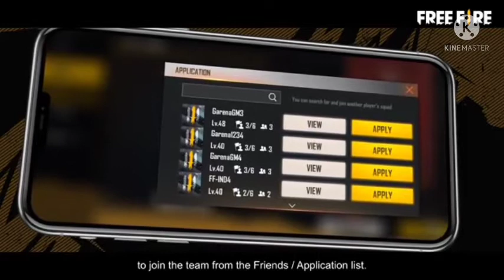free fire new tournament Mera free tournament price 3500000 start hone wala hai uska lovely aur vdo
free fire new tournament free tournament price 3500000 tournament video new event girld id 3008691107